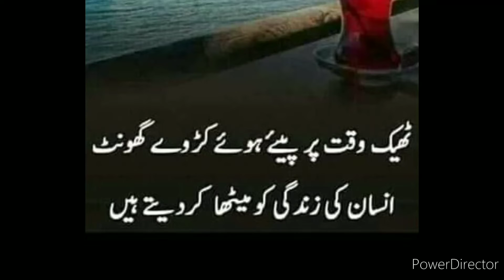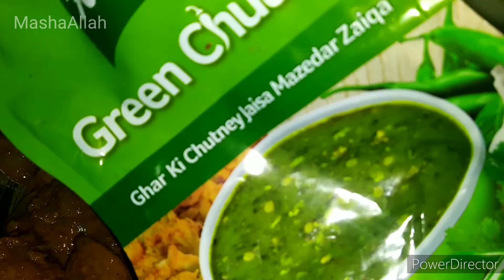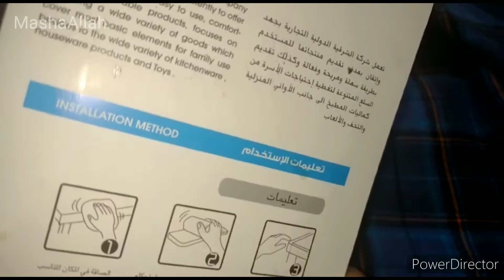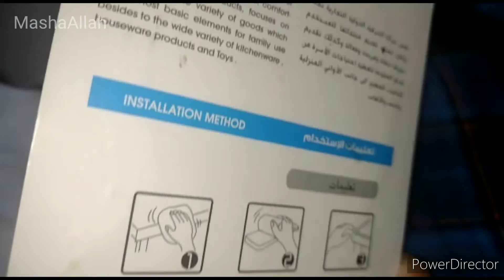Try Delicious Bar.B.Q Tikka Boti || My Life in Saudia Arabia || @Nida Amir Official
How to make restaurant Style tikka Boti
How to make weekend Happy with food
How to make Number cakes
How to start cleaning Tips
How to live happy
Busy mom routine vlogs
No diet weight lose
How to make birthday cake
Quick n simple cake
tave pa banaey easy tikka Boti recipe
Views kis Tarah zaida hon gey